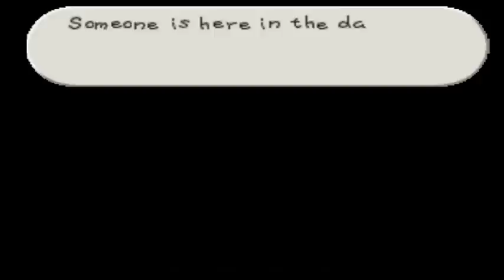Let's Play Paper Mario (Blind) - Part 32 - Battle with Boo in the dark!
It's getting pretty intimate in here!